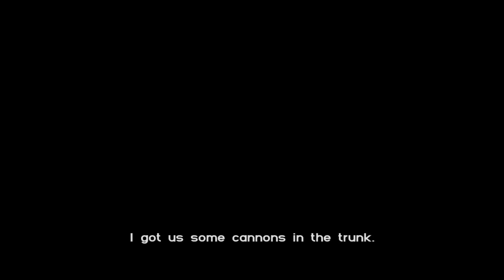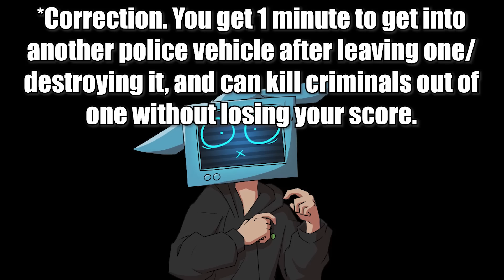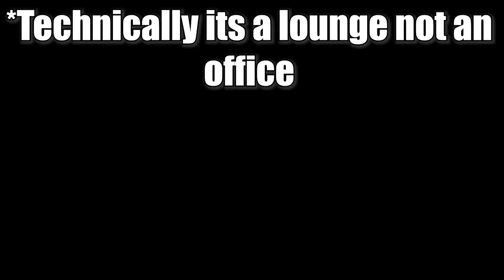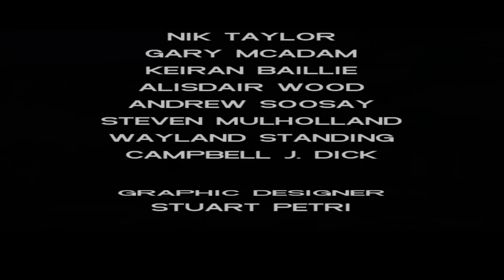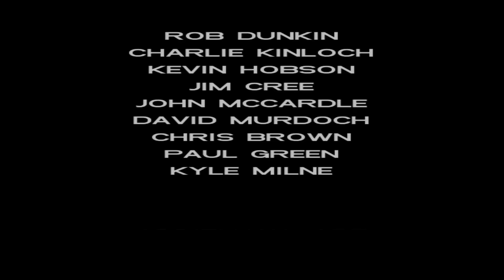Grand Theft Auto: Vice City - 20 Years Later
With Vice City having just celebrated it's 20th anniversary, now's the perfect time to go back to the game and see how it still holds up.

Chapters below:

0:00 - Intro
1:45 - What's New
6:11 - Welcome to Vice City
23:12 - Working for Diaz
41:15 - Rise to The Top
52:55 - Asset Missions
1:06:55 - Finale
1:14:10 - Closing Thoughts
1:16:04 - Outro